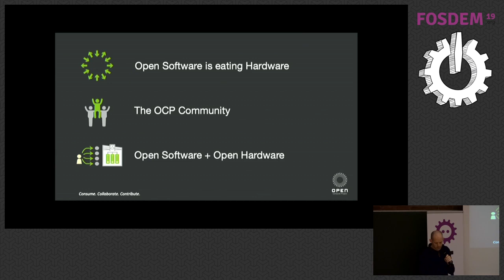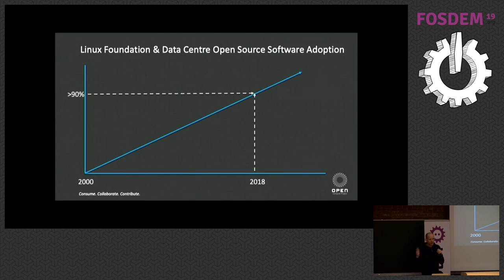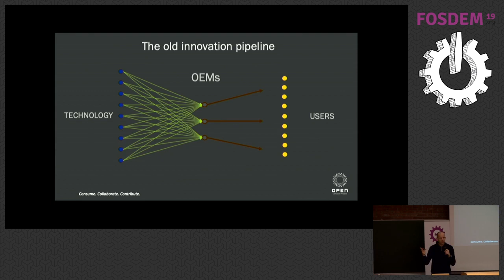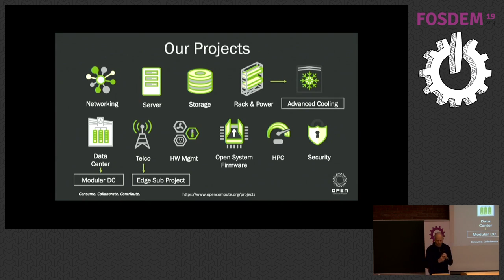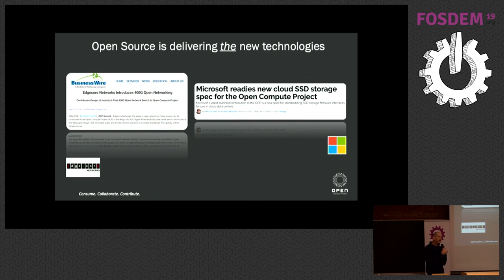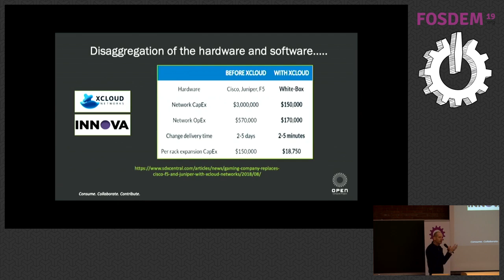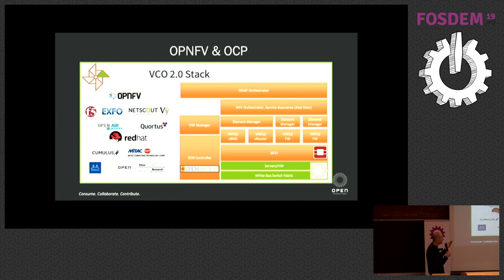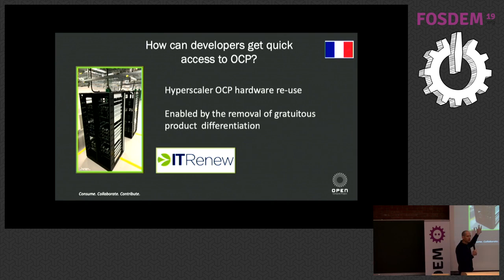Open Software deserves Open Hardware How Europe is taking the lead in Open Hardware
by Steve Helvie

This proposed talk would focus on how Europe is taking the lead deploying and supporting Open Hardware technologies.  Large enterprises are looking for best practices gleamed from hyper-scale companies like Facebook, Microsoft and Google who run highly efficient private and public clouds.  The sharing of open hardware and data centre designs is a core strategy for these companies and the basis for the Open Compute Project (OCP). The Open Compute Project (OCP) was started by Facebook in 2011 with the idea of delivering the most efficient designs for scalable computing through an open source hardware community.  We believe that openly sharing ideas, specifications, and other intellectual property is the key to maximizing innovation and reducing complexity in technology components.

In this topical discussion we would discuss the recent research that highlights how efficiency plays a role in the data centre transformation from conventional gear to OCP and open source.  We would provide specific examples of how local European VAR’s and Solution Providers are capitalising on the open hardware business model and how "Open Source Software deserves Open Hardware".